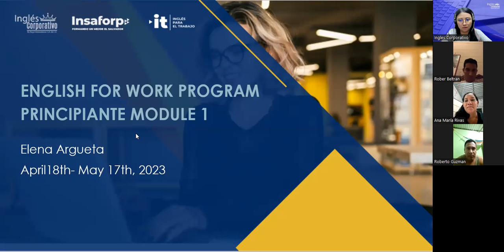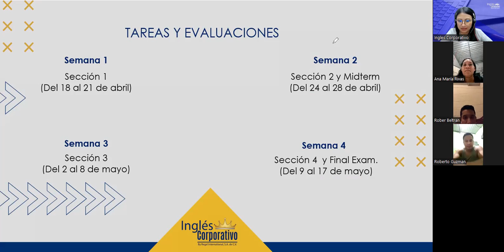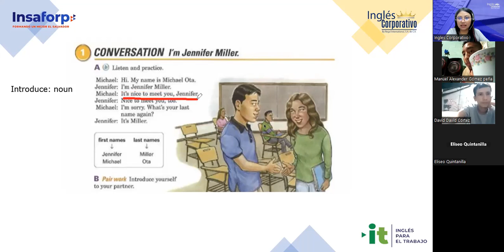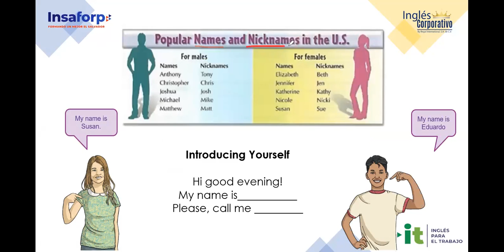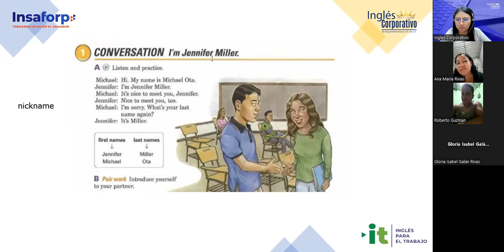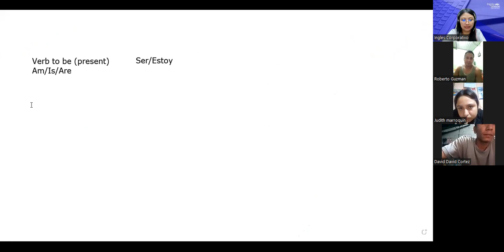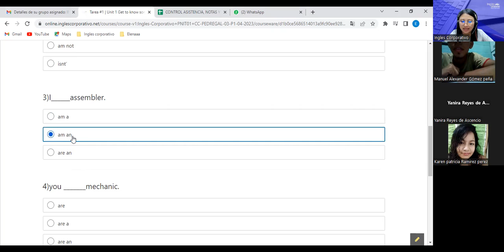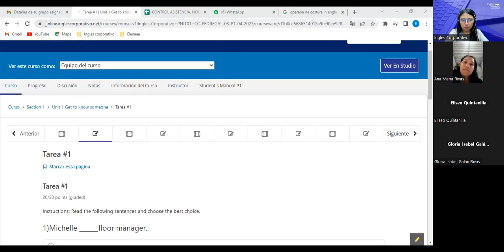Sesion 01-18/4/2023-29750-8048-0053/2023-Argueta-Affirmative and negative statements